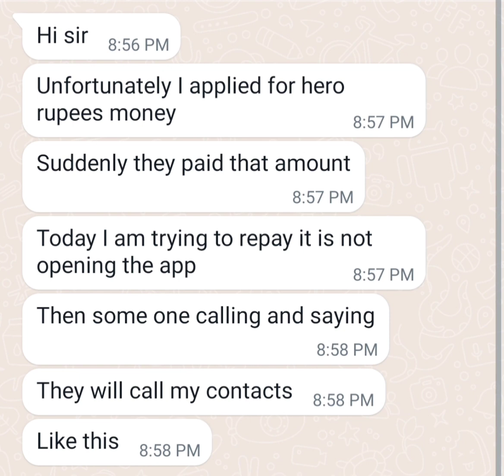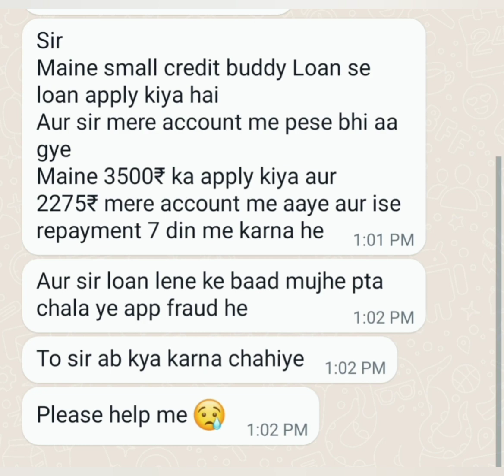Fake Loan App Remove from Google Play Store,TakaMall,Indigo Cash,CashBus New,CashPokket, Credit Now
how to stop TakaPot Large Taka Loan Auto Credit auto transfer.

Takapot loan planet credit mulga lightning ruppee ye app contact list mere photo bana ke daal rahe he maine bhara to nahi bol rahe penalty bada raha he to plz muze ab nahi bharna he ye sab kya kare bolo plz meri shadi he problem hai

Sir mujhe 7 days loan app se bar bar msg are h ki apki naked video viral kr dege mujhe pareshan kiya jara h kirpya solution btaye

Cash kingdome app se maine loan liya tha 2300 credit hue or loan amount 3900 tha.. 7 day me return karna tha.
Financial problems ke wajah se loan liya tha but ab ye log calls karke pareshan kar rahe hai. Contact list pr photo and msg karne ki dhamki de rahe hai.
Please kuch suggestion dijiye kya karu.. kuch samajh nahi aa raha hai.

Its about takapot aap...
They have started calling now

मैं टाइम पर रीपेमेंट भी कर रहा हूं फिर भी वह मेरे रिलेटिव और फैमिली मेंबर को फोन करके और व्हाट्सएप पर फोटो डाल कर परेशान कर रहे हैं प्लीज हेल्प

I have installed a loan application but i haven't applied for loan
They have sent me 2275 rupees and status reflected in application interface that ₹3500 was due
Then i researched on YouTube and finds that they are scammers

Pay karne ke baad bhi pareshan Kar Rahe Hai contact list hack Kar liya Hai aur bol Rahe Hai dusri bar payment Kar warna gandi pic edit karke sabko bhejenge

 I've taken loan from few apps namely financial cash,wallet lending,swift cash, loan planet etc. I've managed to pay them in time, some of them has already paid now 4 apps is still pending to pay, tomorrow is the turn to pay for financial cash and the lender is fly loan but I don't have any money to pay, they will call me and harrass me. I don't know what to do as Iam in a poor family I couldn't do anything So, please help me Sir.🙏

 i am trapped in this loan app harrasment and cant able to come out from this suituation ,  Even app which i dnt take loan  they also calling and pushing  me  to pay certain amount even i send a bank statement which is not credited from their side, They literally send a morph pictures and my aadharcard which states the wrong loan information to my relatives and friends even i paid to some of the app which i took loan,  Kindly help me out from this suituation i cant even live my routine life because of this pressure, KINDLY CONSIDER AND I'll WAITING FOR YOUR REPLY

Dear sir Calls coming from lender back to
back irritating and harassment. Kindly
resolve my issue. please Note - small
credit - Buddy cash This app not taken
RBI permission how is given loans please
immediately taken action and they are
hacked my contacts and calling to my
colleagues friends and family and sending
them pictures about me please help me and my dye date is 30jan they are harassment me before only please help me